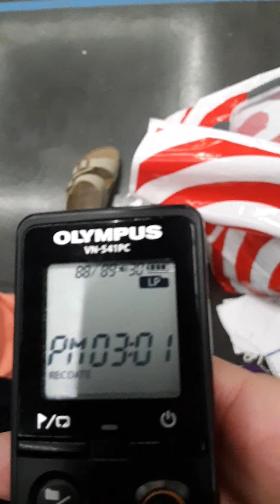Part 1 not for children 7-8-20